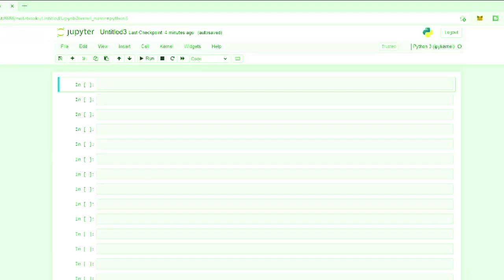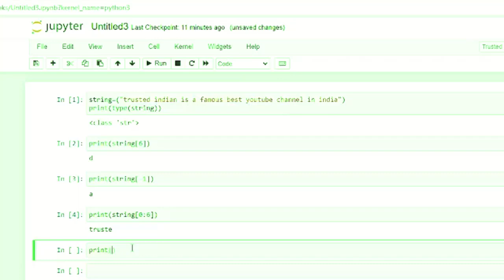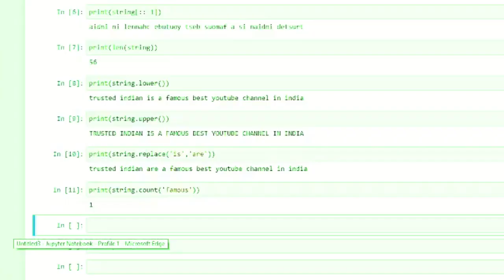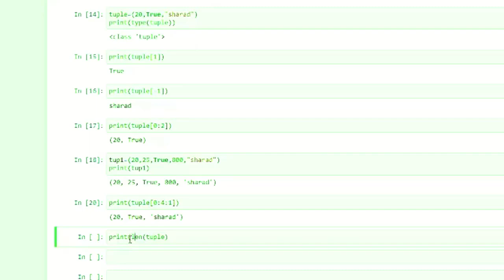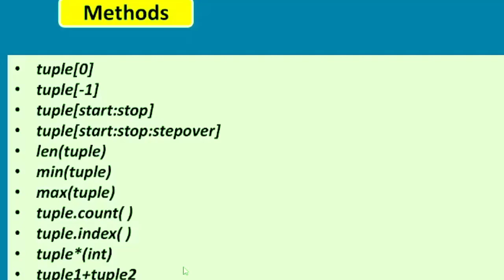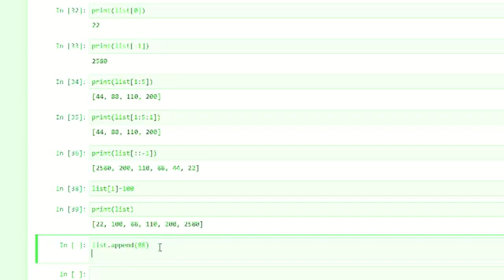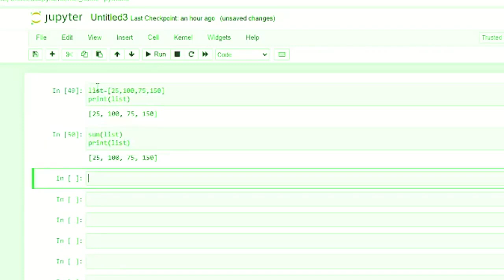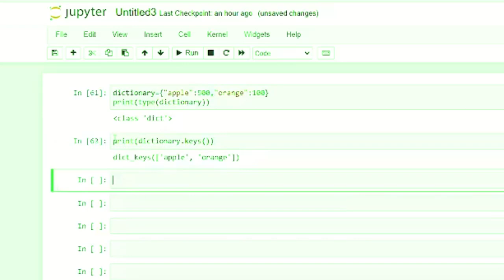Python Tutorial Day-2 By Vivek Bindraji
In this Python Tutorial Day-2 by Vivek Bindra, the focus will be on three important data types in Python programming: strings, tuples, and lists. These data types are commonly used in Python and understanding them thoroughly is crucial for any programmer.

Strings:
Strings are a sequence of characters in Python and are represented by enclosing the characters in either single or double quotes. In this tutorial, you will learn how to create strings, perform various string operations, and use some of the built-in string methods like len(), strip(), upper(), lower(), and many more.

Tuples:
Tuples are similar to lists, but they are immutable, meaning that once they are created, their values cannot be changed. You will learn how to create tuples, access elements from them, and perform various tuple operations like slicing, concatenation, and unpacking.

Lists:
Lists are one of the most commonly used data types in Python. They are mutable and can store any type of object. In this tutorial, you will learn how to create lists, add and remove elements from them, access elements using indexing and slicing, and perform various list operations like sorting, reversing, and copying.

You will also learn about some of the commonly used functions for these data types, such as len(), max(), min(), sorted(), and many more. By the end of this tutorial, you will have a good understanding of strings, tuples, and lists in Python, and be able to use them effectively in your Python programs.
Other useful Tutorial Links :
ATS Software Training Institute- आपकी सहायता के लिए तत्पर